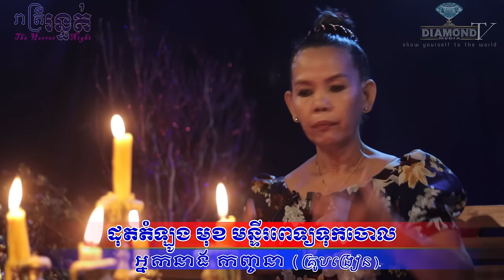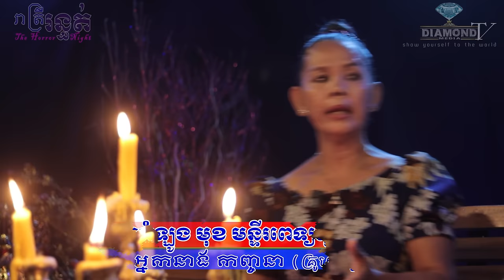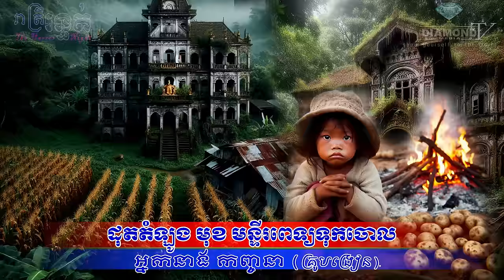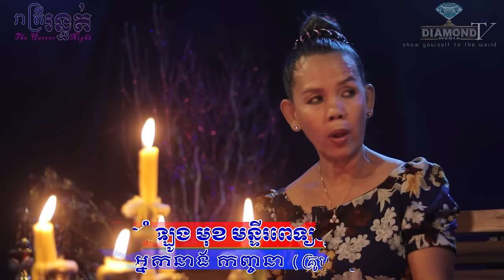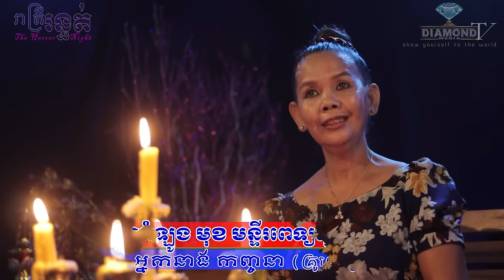រឿងពិតជំនាន់ប៉ុលពត 😱​ ដុតតំឡូង មុខមន្ទីរពេទ្យទុកចោល 💀🙋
ជួបអ្នកនាង កញ្ចនា  (គ្រូបង្រៀន នៅភ្នំពេញ)​ រៀបរាប់រឿងវ៉ាវដែលជួបផ្ទាល់ 😱 ជំនាន់ប៉ុលពត តាំតពីអាយុ៤ឆ្នាំ💀🙋
ឧបត្ថម្ភដោយ
- ទឹករ៉ែធម្មជាតិ បទុមវន្ត
- ប្រេងកូឡា_រ៉ាម៉ាឌីកា Tel:096/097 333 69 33
(ឆាតចូលPage: Diamond Media នេះបាន)
- ថ្មដាផារ៉ាដាយរីសត Thmorda Paradise Resort
=មានផ្សាយជូន រាល់ថ្ងៃអាទិត្យ ម៉ោង ៩:០០ នាទីយប់ 😱💀🙋
- សម្រាប់អ្នកដែលចង់ចែករំលែករឿងដែលធ្លាប់ជួបផ្ទាល់
- សម្រាប់អ្នកដែលចង់ ឧបត្ថម្ភៈ
សូមទំនាក់ទំនងតាមលេខខាងក្រោមនេះ